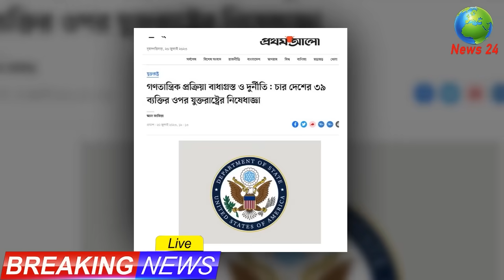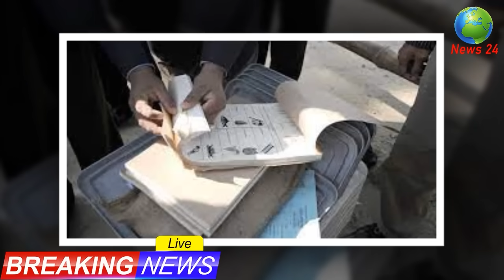আজকের তাজা খবর Bangla News 21 July 2023 Bangladesh Latest Today News